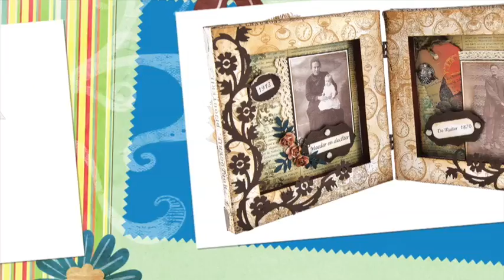BVD 20 - Kerstcadeauverpakking 2012